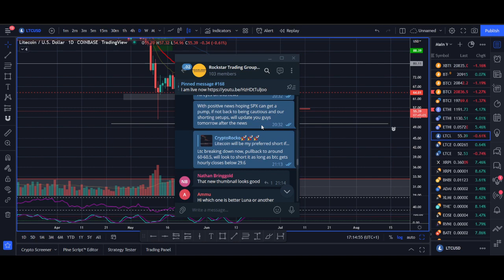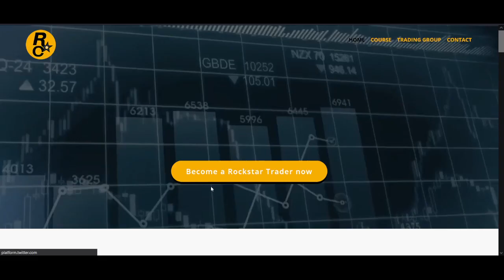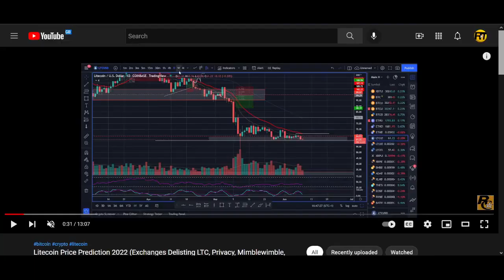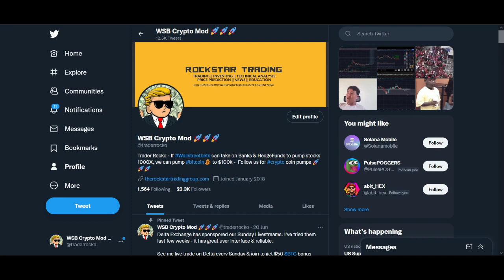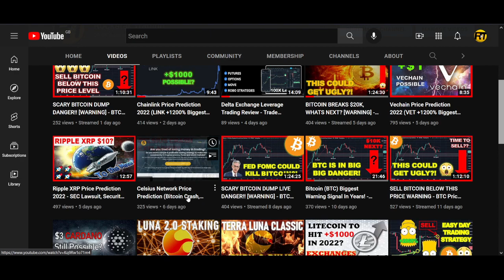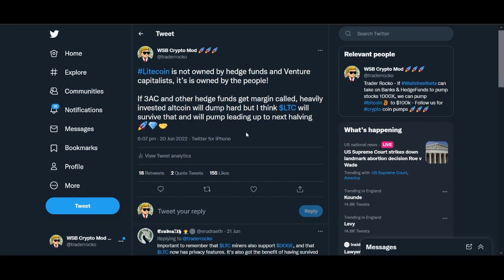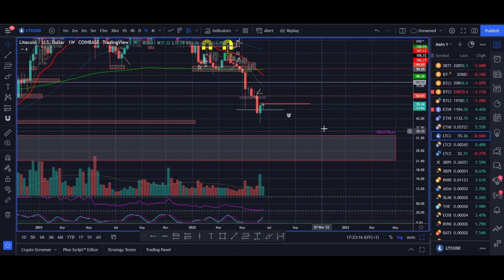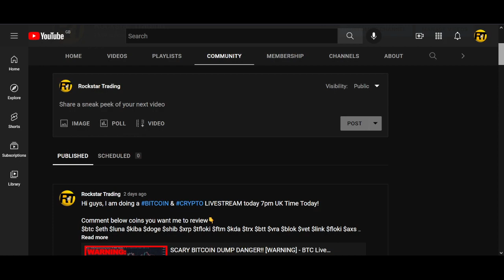Litecoin Price Prediction 2023 buying LTC Privacy, Mimblewimble, Technical Analysis